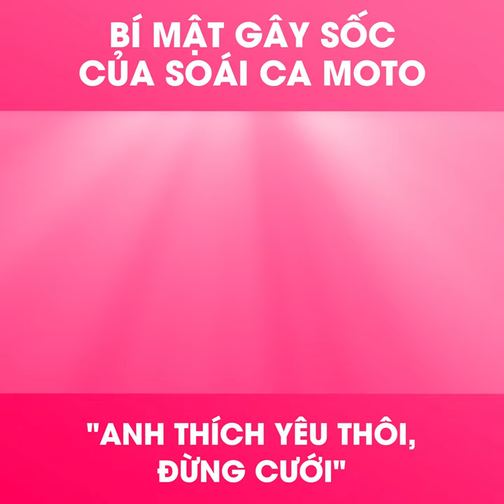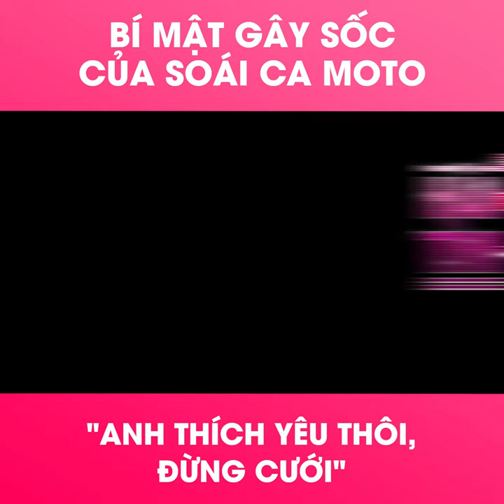Bí Mật Gây Shock Của Soái Ca Moto "Anh Thích Yêu Thôi Đừng Cưới"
Anh Thích Yêu Thôi Đừng Cưới! ❌
Anh mất thời gian nhưng em mất cả THANH XUÂN
🔥 Thiếu gia moto bất ngờ bật mí bí mật khiến Hari Won cũng phải ""cạn lời"". Pha thẳng thắn khó mà ghi điểm của chàng thiếu gia.
📺 Hành Lý Tình Yêu 💟 20h chủ nhật hàng tuần trên VTV3